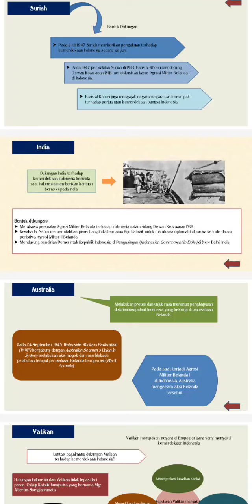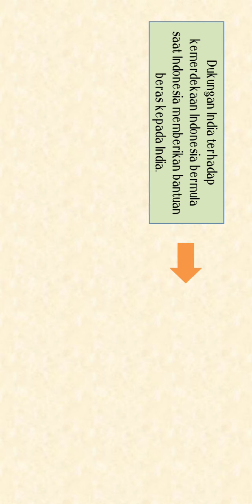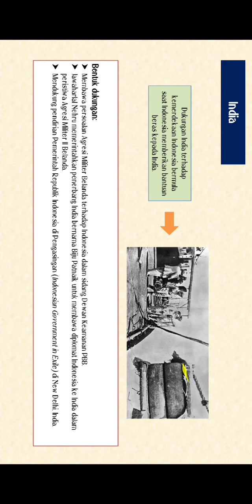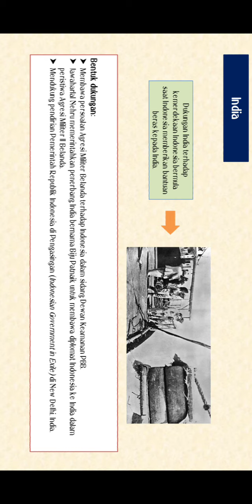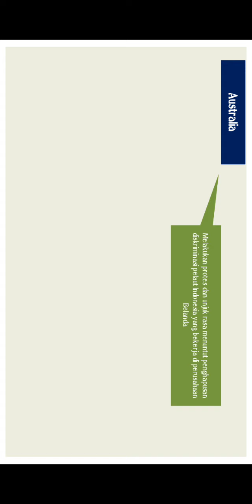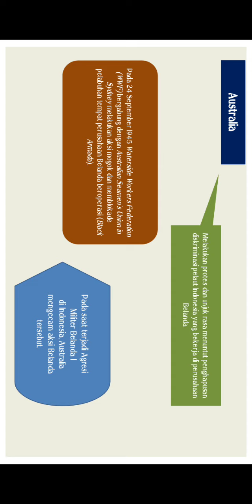(Part 5) XII Sejarah Peminatan: Pengakuan India dan Australia atas kemerdekaan Indonesia